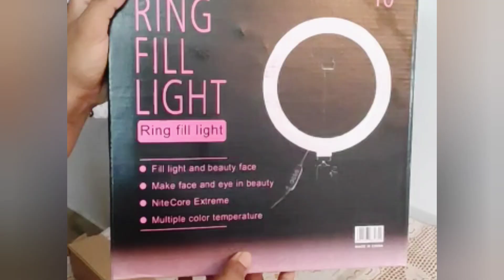My New Ring Light Unboxing //From Flipkart🔥🔥// Under 700